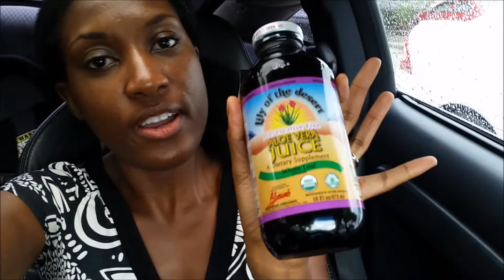He Packed His Bags - VLOG[61]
Welcome to TheHouseOfHenry, come on in!

We met on Halloween 2012 and got married 3 months later.  We had our first baby, purchased a home, and are now living life with the most important things first: GOD, FAMILY, and LOVE!